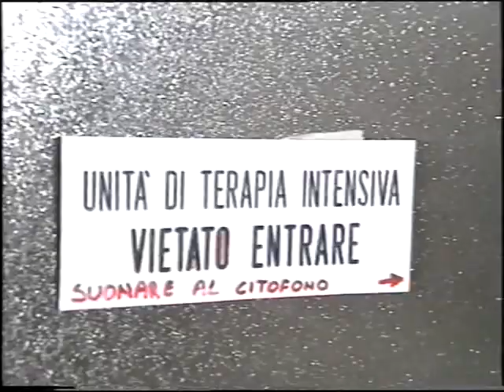BOLOGNA - ROMA 1989/90 - MANFREDONIA SI ACCASCIA IN CAMPO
Il 30 dicembre 1989, durante Bologna-Roma, il giallorosso Lionello Manfredonia è colpito da un arresto cardiaco. Si salva solo perché a Bologna (unico caso nella serie A di allora) c'è sempre un'ambulanza a bordo campo munita di defibrillatore. Dopo questo episodio Manfredonia fu costretto a mettere fine alla sua carriera di calciatore.